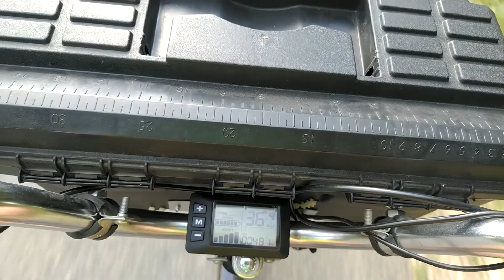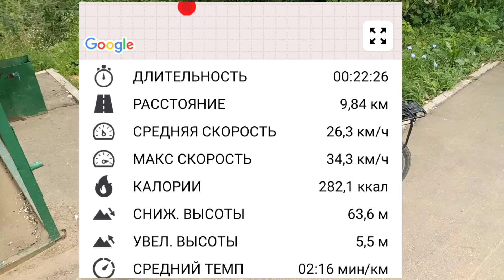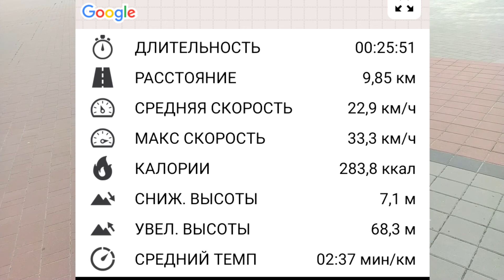Электро Десна против КроссВела с Али экспресс, кто быстрее. Часть 1 Электро Десна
00:00 Начало
00:41 Отправление
01:34 Поездка
01:42 Добрался
02:30 Вид на речку
03:13 Сальто с тарзанки
03:28  отправление назад
03:49 приехал
04:28 Посылка